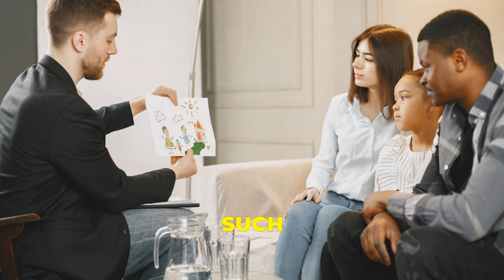AITA for refusing to get rid of my Harry Potter bookshelf?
My stepdaughter wants me to get rid of my Harry Potter bookshelf, but I refused.